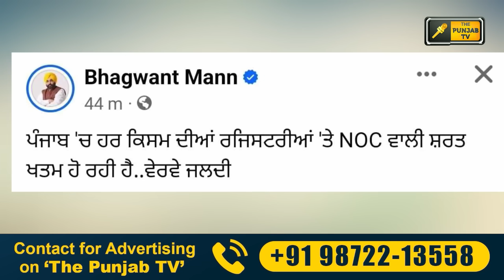ਲੋਕਾਂ ਨੂੰ ਖੁਸ਼ ਕਰ ਕੇ ਚੋਣਾਂ ਜਿੱਤਣ ਲਈ ਭਗਵੰਤ ਮਾਨ ਦੇ ੫ ਕੰਮ Bhagwant Maan 5 decisions | Judge Singh Chahal